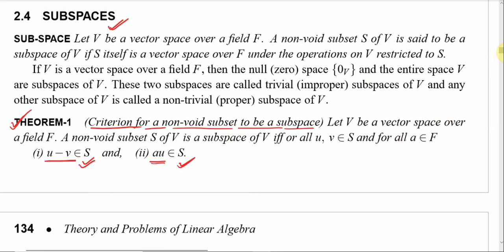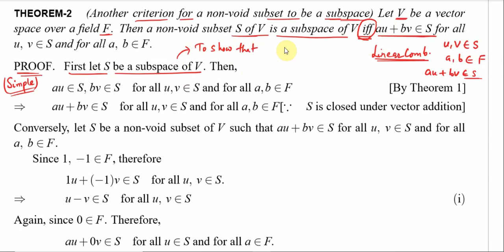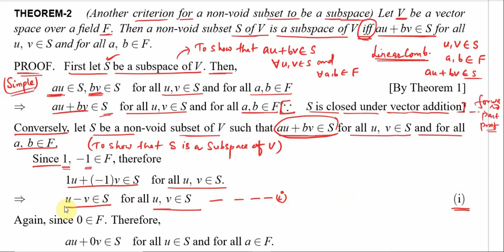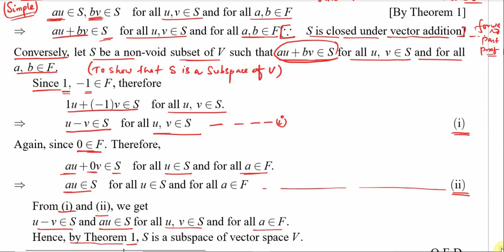LEC 11 criteria for a subspace theorem and proof